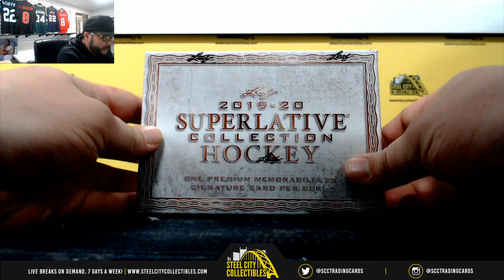2019-20 Leaf Superlative Hockey Hobby Box- Andy